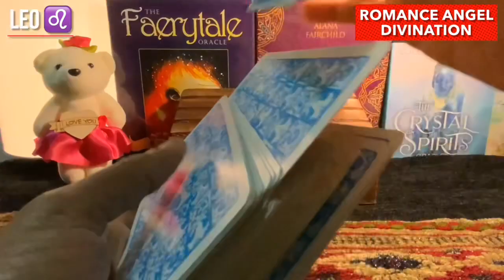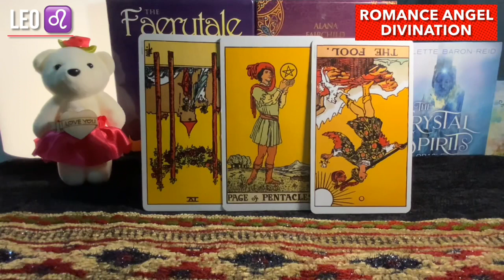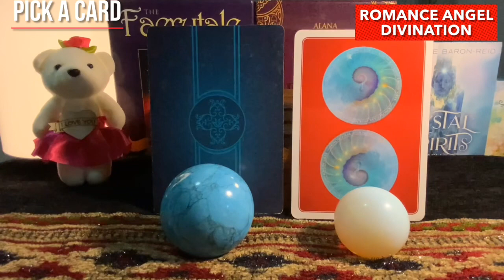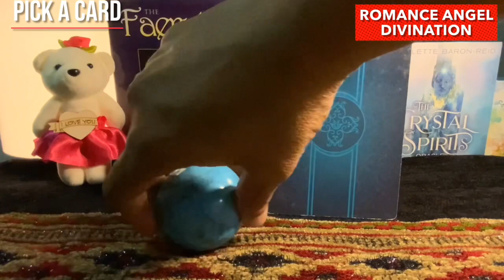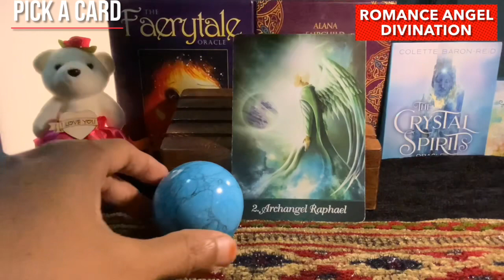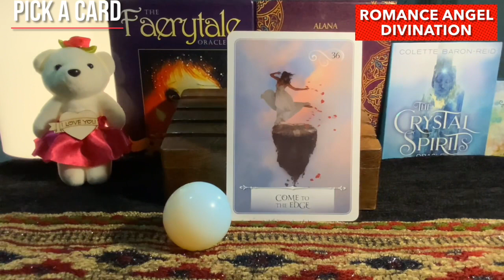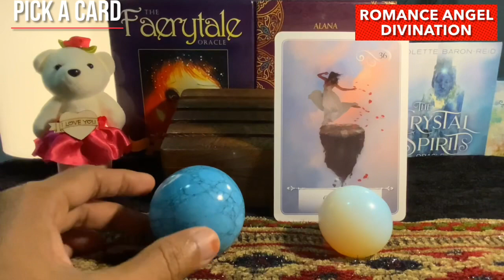Leo ♌️ Good news...celebration...♌️ Daily Love Tarot Reading 21 April 2021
zodiac signs
leo personality
zodiac signs dates
leo horoscope

leo horoscope
leo personality
zodiac signs